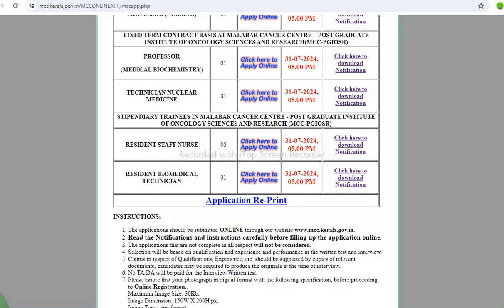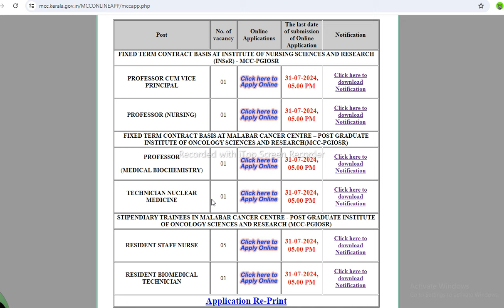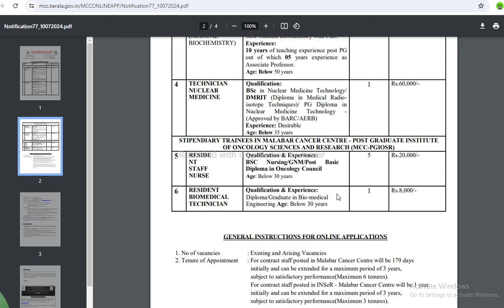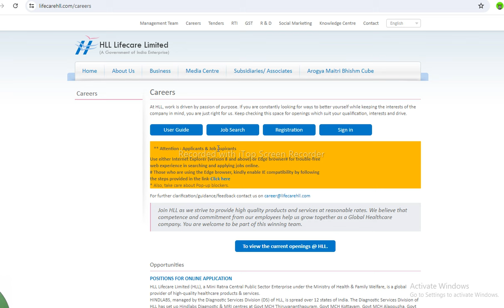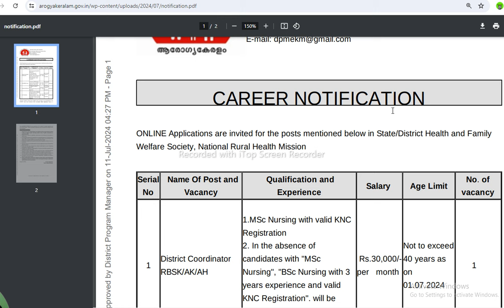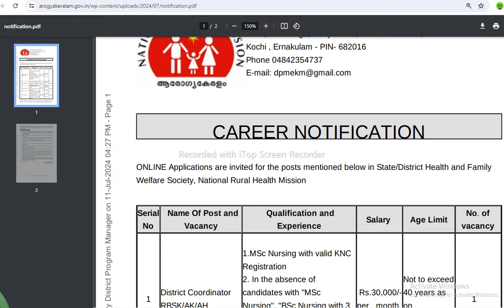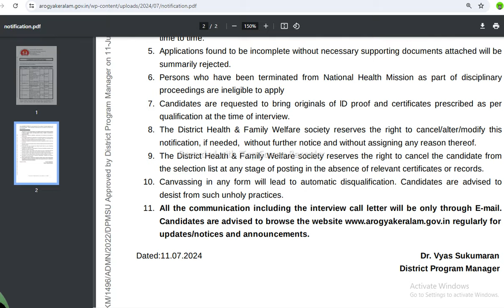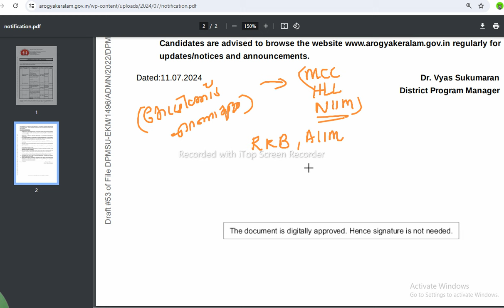Staff Nurse/ANM/JPHN Lab technician Pharmacist Jobs In Kerala MCC/NHM/HLL Life care/Nurse Queen App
Nurse Queen App Play Store Link-
NURSE QUEEN has its own app now.
Keep learning, keep growing.

RRB Exam 2024 date 6 മാസത്തിനുള്ളിൽ പ്രതീക്ഷിക്കുന്നു . നോട്ടിഫിക്കേഷൻ വരുന്നതിനു മുൻപേ പഠിച്ചു തുടങ്ങുവാണ് നല്ലത് . 2019 ൽ  നോട്ടിഫിക്കേഷൻ വന്നിട്ട് 4 മാസത്തിന് ശേഷം പരീക്ഷ ഉണ്ടായി . നമ്മുടെ RRB/AIIMS ക്ലാസ് july 5 നു തന്നെ തുടങ്ങും . 7 മാസം ആണ് കോഴ്സിന്റെ കാലാവധി . അതിനുള്ളിൽ എല്ലാ നഴ്സിംഗ് പാർട്ടും , arithmetic's reasoning ക്ലാസും മാക്സിമം live and Video ഉണ്ടാകും reasoning+arythmetics ക്ലാസുകൾ videos ആയിട്ടാകും പബ്ലിഷ് ചെയ്യുക . GK+സയൻസ് 20 മാർക്കിനുള്ളത് Live ക്ലാസുകൾ ആയി exam date വന്നാൽ discuss ചെയ്യാം . 100 മാർക്കിനുള്ള ഭാഗത്തെ ക്ലാസുകൾ പൂർണമായും ഉൾപ്പെടുത്തും . ആഴ്ചയിൽ 5 ദിവസങ്ങൾ ലൈവും 1 day maths വിഡിയോയും ആയിരിക്കും . ഫീസ് 3800/- രൂപ ഒന്നിച്ചോ രണ്ടു തവണകൾ ആയിട്ടോ Payment ചെയ്യാം  ഒരുമാസം 1900/- അടച്ചിട്ട് അടുത്ത മാസം 1900 അങ്ങനെ അടക്കം . ഫീസ് റീഫണ്ട് ചെയ്യുന്നതല്ല . ഫീസ് അടച്ച ഉടനെ തന്നെ വാട്ട്സ്ആപ്പ് ഗ്രൂപ്പിൽ ചേരാം . Theory ക്ലാസുകൾ വിഡിയോകൾ ആയിട്ട് ആപ്പിൽ ലഭിക്കുന്നതാണ് . എല്ലാവരും  RRB/AIIMS Nursing ഓഫീസർ Job കിട്ടാൻ ആത്മാർഥമായി ശ്രമിക്കുക . Wish You Success ...

DME Nursing Officer പുതിയതായി ജോയിൻ ചെയ്യുന്നവർ ആപ്പിലെ മോഡൽ വീഡിയോസ്  കണ്ട ശേഷം താല്പര്യം ഉണ്ടങ്കിൽ തീർച്ചയായും ജോയിൻ ആകുക..നിങ്ങൾക്ക് 100% useful ആകും ഫീസ് 6000 രൂപ 1 വർഷത്തേക്ക് 2 തവണകളായി payment ചെയ്യാം.  ഫീസ് refundable അല്ല.  വിഡിയോകൾ ആഴ്ചയിൽ 5 ദിവസം ഉണ്ടാകും ഓരോ ഫോൾഡറിൽ കൊടുത്തിരിക്കും ഉദാഹരണത്തിന് അനാട്ടമി എന്ന ഫോൾഡറിൽ അനാട്ടമി വിഡിയോകൾ. 10 ദിവസം കൂടുമ്പോൾ മോഡൽ പരീക്ഷകൾ ഉണ്ടാകും.  സംശയങ്ങൾക്ക് 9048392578 എന്ന നമ്പറിൽ വാട്ട്സ്ആപ്പ് ചെയ്യുക